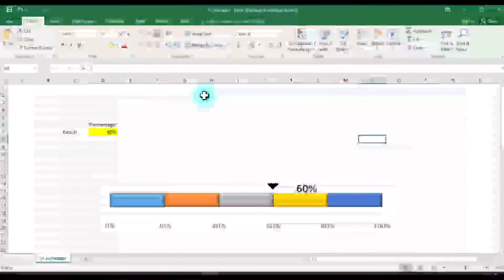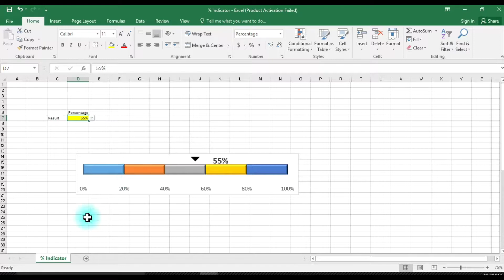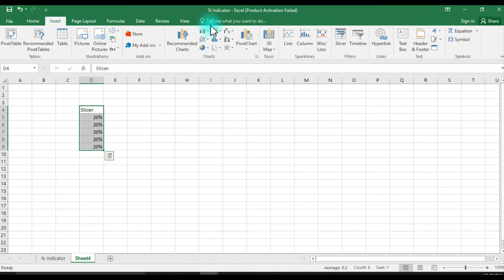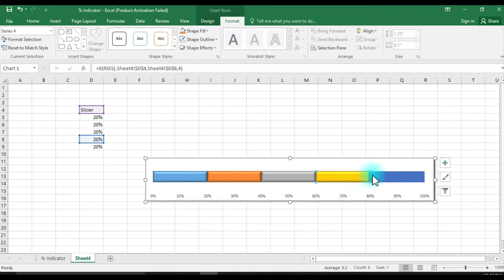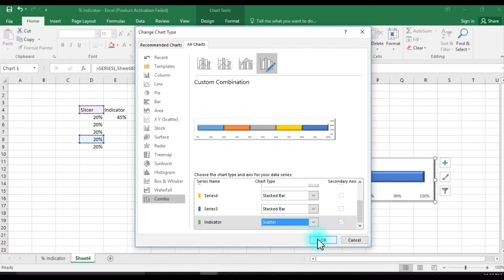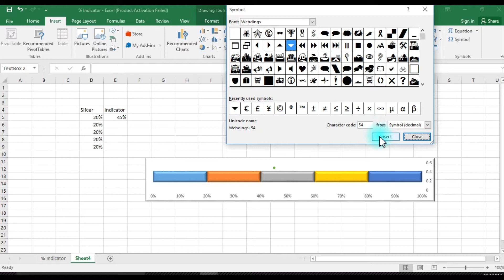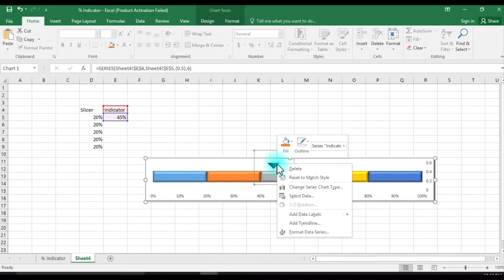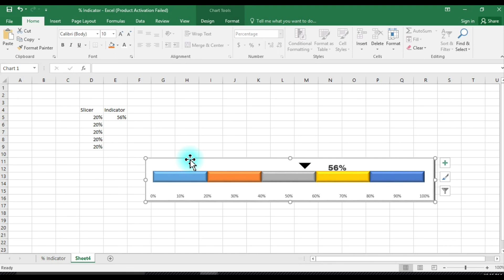Slider indicator chart - Beyond Advanced Excel【Hindi】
3. Learn Excel From Beginning